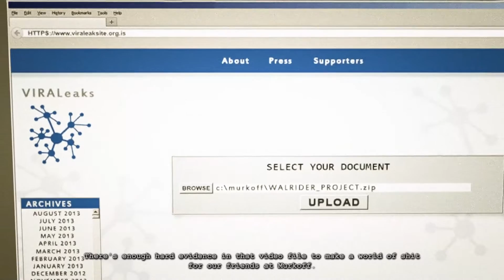THE GREAT ESCAPE | Outlast: Whistleblower Gameplay Part 5 Ending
Outlast: Whistleblower is a downloadable content for the first person survival-horror video game, Outlast. After escaping the Groom, we make our way towards the exit of the asylum, but find chaos everywhere...